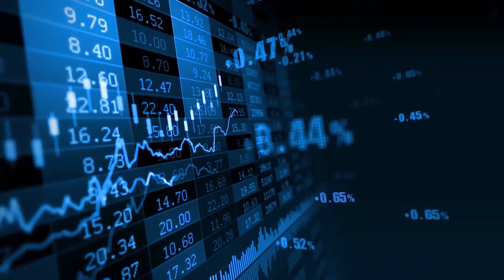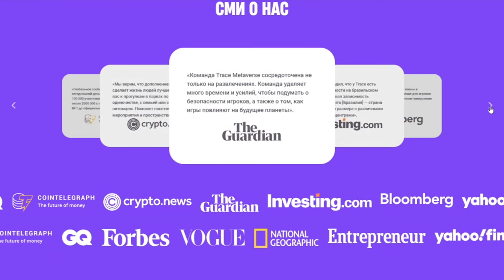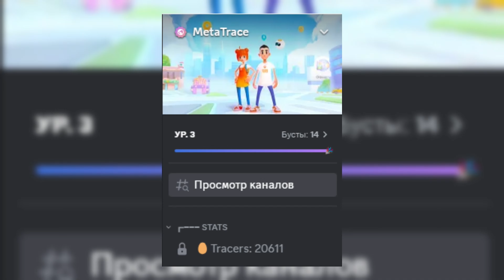METATRACE | TRC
В этом с видео рассказала о проект MetaTrace: геймификация реального мира через технологии Web3. Откройте для себя игровую платформу, соединяющую крипто-мир и физическую активность!

крипто проекты которые стрельнут в 2024, крипта которая стрельнет в 2024, топ криптовалют в 2024, во что инвестировать в 2024, топ-5 криптовалют для инвестиций в 2024, криптовалютный рынок актуальные тренды и лучшие инвестиционные возможности, криптовалюты 2024 какие могут оказаться самыми перспективными, 5 криптовалют которые могут изменить твою жизнь обзор и прогноз, криптовалюта в 2024, игры с заработком, metatrace, метатрейс, meta trace, мета трейс, drive2earn, p2e, d2e, gamefi, метатрейс как криптовалюта, инвестирование в metatrace, как заработать на криптовалюте trc, прогнозы по криптовалютам в 2024, технологии будущего metatrace и trc, регулирование токена trc, перспективы роста курса trc, как использовать metatrace для заработка, будущее цифровых валют роль trc, анализ рынка криптовалют в 2024 году, как создать кошелек для хранения trc, риски инвестирования в metatrace, преимущества metatrace в сравнении с другими играми, влияние блокчейн технологии на развитие metatrace и других приложений, токен, который могут изменить игру в 2024 году, какие криптовалюты будут на пике в следующем году?, топ криптовалютных тенденций на следующий год!, топ проектов, которые станут лидерами в 2024 году!, какие криптовалюты стоит держать в центре внимания в 2024?, криптовалюты, о которых говорят: перспективы 2024 года!, какие криптовалюты будут перспективны в 2024 году?, самые многообещающие криптопроекты на горизонте 2024 года!, лидеры индустрии криптовалют: что ждать в 2024?, криптовалюты, которые привлекут внимание в 2024 году!, перспективы 2024: криптовалюты, которые на подходе!